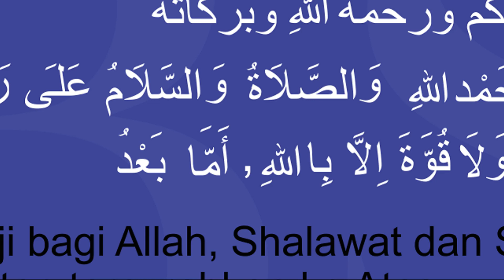Belajar bersama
السّلام عليكم ورحمة الله وبر كاته
      "DATA  BABAQ"

Belajar Huruf Hijaiyah, Mengenal Huruf Alif Ba Ta Tsa sampai Ya. Mudah Menghafal dan Membacanya.
Kali ini kita akan belajar huruf hijaiyah, mengenal Huruf Alif Ba Ta Tsa
sampai Ya dengan cara yang mudah dalam menghafal dan membacanya.
Sangat cocok bagi siapapun yang ingin belajar huruf arab atau huruf hijaiyah.

Pengucapan huruf hijaiyah yang baik dan benar.
akan menjadi dasar yangkuat
dalam mengaji dan membaca Al Qur'an.
Belajar huruf hijaiyah ini.
Semoga pelajaran membaca huruf hijaiyah ini bermanfaat bagi kita semua.

Mohon maaf, Jika ada salah dalam penyebutan kata serta huruf nya.
Hanya hamba dhoif yang masih banyak kekurangan.
Mengharap Ampunan dan Rahmat serta Ridho - NYA.